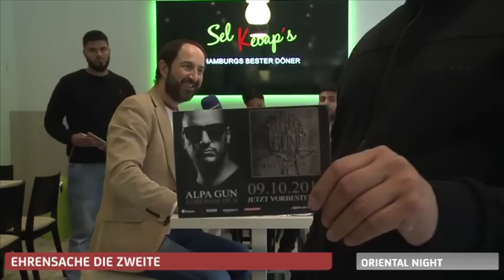Alpa Gun über Ehrensache 2, Ehrenlose Rapper ; Nazar, Sido & die Sekte, Islam und Respekt-Schelle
2012 präsentierte Alpa Gun sein drittes Studioalbum "Ehrensache". Damals konnte die LP bei seinen Fans gehörig punkten. Das will der Rapstar nun mit dem Nachfolger zum Erstlingswerk wiederholen. Am 9. Oktober feiert der Berliner das Release seines insgesamt sechsten Studioalbums "Ehrensache II".

Auf dem neuen Album von Alpa erwarten uns insgesamt elf neue Tracks. Für die musikalischen Highlights holte er sich Unterstützung von namhaften Feature-Gästen. So sind auf "Ehrensache 2" Jasmin Madeleine, Julian Kasprzik, PA Sports, Mehrzad Marashi, Emek 45 und Anonym mit dabei.

Bei einem leckeren Döner spricht der Usta aller Glatzen mit uns über "Ehrensache II", disses in Rap-Game und warum der eine oder andere eine Respekt-Schelle verdient.